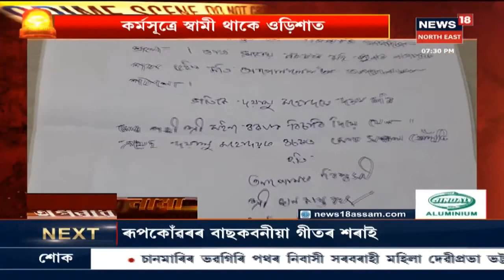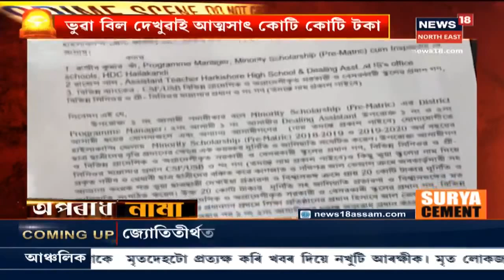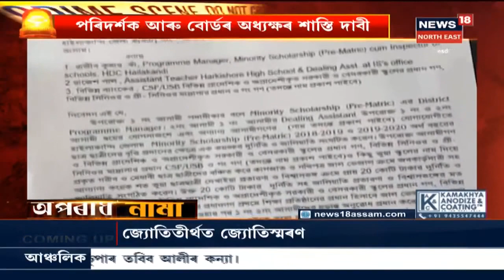অপৰাধ নামা | Crime News : গঁড় হত্যাৰ পৰিকল্পনা ব্যৰ্থ, Kaliabor আৰক্ষীৰ অভিযানত জালত চোৰাং চিকাৰী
17 June 2020 : Kaliabor আৰক্ষীৰ অভিযানত ব্যৰ্থ Kazirangaৰ গঁড় হত্যাৰ পৰিকল্পনা। আৰক্ষীৰ জালত বাবুল আলীৰ লগতে আন তিনি চোৰাং চিকাৰী। লগতে আন আন সংবাদ।